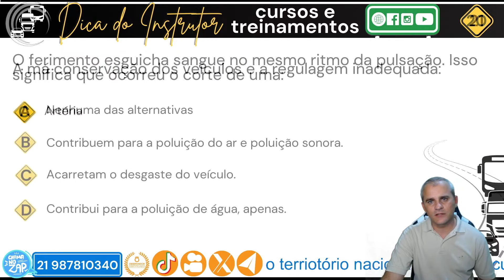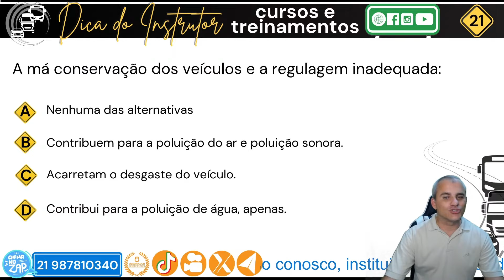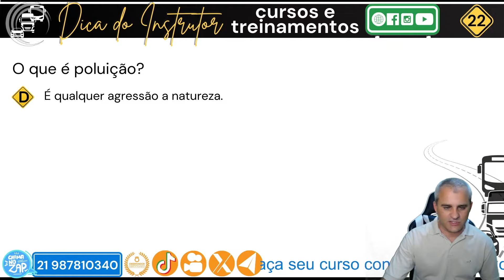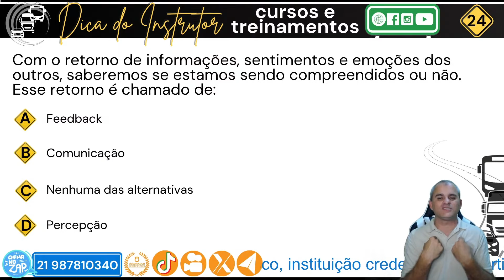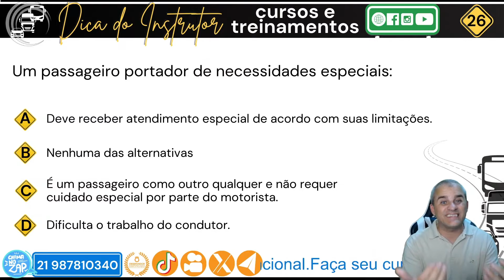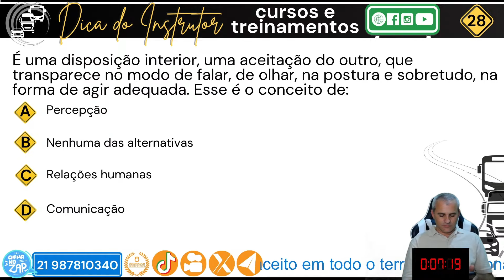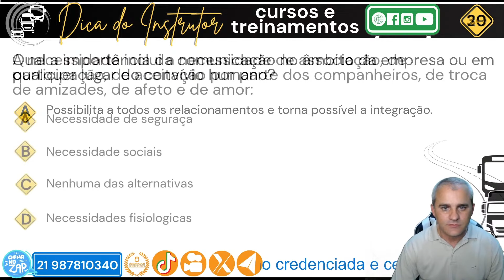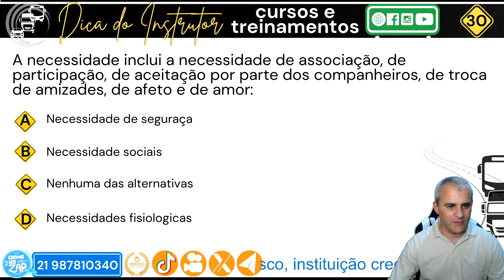GABARITO DO DETRAN, transporte de passageiros CORTE 3 da aula #7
Você está pronto para uma jornada épica repleta de conhecimento, diversão e inspiração?

ESTUDE com os nossos SIMULADOS, TODAS AS QUESTÕES SÃO DE PROVAS DO DETRAN, estude de uma forma dinâmica e bem fácil no simulado de TRANSPORTE COLETIVO DE PASSAGEIROS, MOPP, ESCOLAR, EMERGÊNCIA CARGA INDIVISÍVEL, esse já é o nosso segundo simulado.

Muito cuidado com as facilidades que estão te oferecendo na internet, existe muitos golpistas que estão só esperando que você baixe a guarda para te enganar, estão oferecendo cursos de transporte coletivo de passageiros ONLINE que não precisa estudar, é só pagar que eles te enviam o certificado.
Tome muito cuidado, isso tem cara e cheiro de golpe.

Faça o curso com uma instituição credenciada.

Política de Comentários do Canal:
1.Ao comentar você concorda e permite que o texto, nome de perfil e imagem de perfil, possam ser usados para ilustrar e compor conteúdo em vídeo e postagem aqui deste canal, sem custo ou ônus para o criador;
2. Comentários estão sujeitos à moderação do criador do canal e ao sistema automático do YouTube; Os comentários devem ser adequados ao assunto/tema do vídeos/canal. Comentários fora de contexto podem ser excluídos;
3. Estas regras são retroativas e se aplicam a todo o canal, em qualquer vídeo que tenha comentários públicos.
4. Se o comentário for excluído (pelo perfil que comentou ou pelo administrador do canal), mas já tiver sido usado e exibido em algum vídeo do canal, o conteúdo em vídeo NÃO será excluído.
Junte-se a nós para uma sessão repleta de surpresas, convidados especiais e muito mais! Não perca a oportunidade de se conectar com uma comunidade apaixonada por SIMULADO DO DETRAN, CORRIGINDO PROVA E DANDO DICAS. Seja você um iniciante curioso ou um entusiasta experiente, há algo especial reservado para todos.

Conversas inspiradoras: Conheça histórias emocionantes e experiências compartilhadas por especialistas no assunto.
Dicas e truques exclusivos: Aprenda segredos e estratégias diretamente dos melhores do ramo.
E o melhor de tudo? Você pode participar sem sair de casa! Tudo o que você precisa é de uma conexão à internet e uma boa dose de entusiasmo.

Não deixe para depois! A contagem regressiva já começou. Junte-se a nós e vamos fazer história juntos!